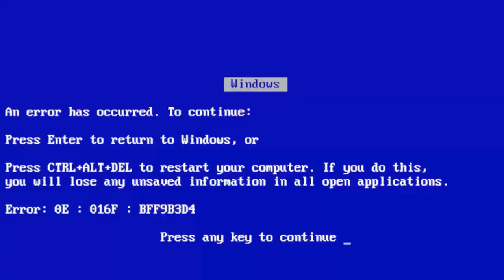VOU PARA PORTUGAL ?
● Tenho 18 anos moro no interior de sp Marília  e me chamo Thiago :D